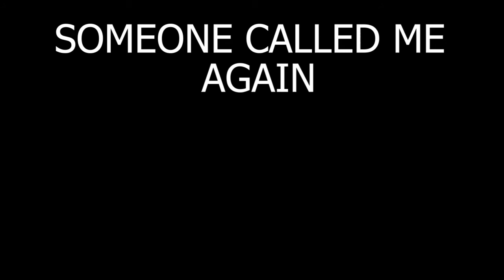I Got A New Hat! | Biomass #02